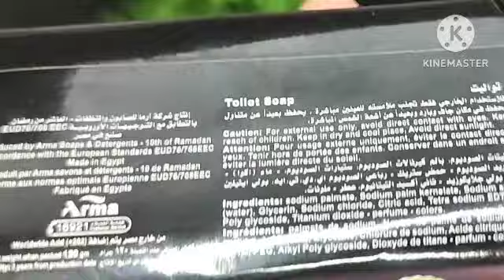7 قطع صابون للمواعين والملابس بتكلفة 12 جنيه بدون صودا كاوية ولا زيت ولا كحول ولا صابون غسيل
صابون لغسيل الملابس
صابون غسيل المواعين
صابون بدون صودا كاوية
صابون بدون زيت او صودا